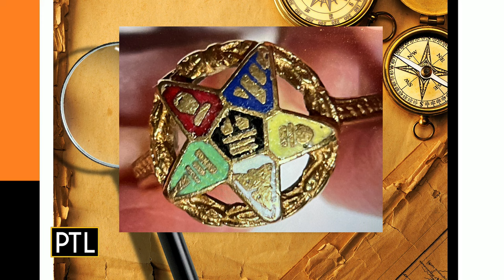What's It Worth With Dr. Lori: Oct. 24, 2023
Antiques appraiser Dr. Lori is examining more of your family treasures and heirlooms.